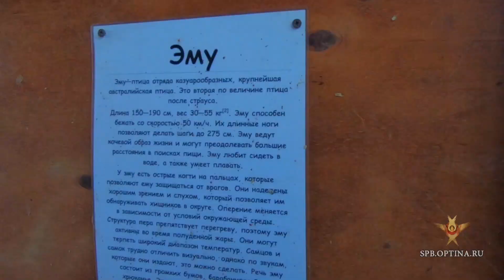На лето к нам! Потрудиться, помолиться, отдохнуть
☀️ Лето можно провести с пользой для души и тела на Карельском перешейке в окружении сказочной природы. 🌿 Такую возможность предоставляет Подворье монастыря Оптина пустынь.

Нашу Загородную усадьбу называют «Благим местом». Многие из побывавших здесь, благодаря посильным трудам, оздоровились и укрепитесь телом, прекрасно отдохнули душой от городской суеты и молитвенно воспряли духом.

Для трудящихся у нас есть работы: в поле, огороде, саду; по уходу за храмом; по починке техники; по уходу за животными, птицами и рыбами (японскими коями); помощь на трапезной и в гостинице… Для других — помощь в храме: чтение, пение, пономарство, уборка. Для каждого найдется дело по душе и силам.

Для отдыхающих: радость совместной молитвы и Причастия в храме, духовные беседы; омовение в купели источника прпп. Оптинских старцев; незабываемые 🚸 прогулки по 🌲 прекрасному лесу, сбор грибов и ягод, рыбалка на большом озере; посещение зоокомплекса, созерцание неповторимых закатов...
Приезжайте, всё увидите, ощутите и переживёте сами.

Принимаются мужчины БЕЗ ЗАВИСИМОСТЕЙ!

Снять номер для отдыха в Гостевом доме "Усадьба" можно по 📲 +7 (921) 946–90–40, или забронировать на сайте

🎁 Помочь подворью и храму — отправить пожертвование. Средства также принимаются на карту Сбера № 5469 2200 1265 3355 Сердечно благодарим всех жертвователей.

📝 Подать записки о поминовении ваших близких за богослужениями, вы можете на нашем сайте